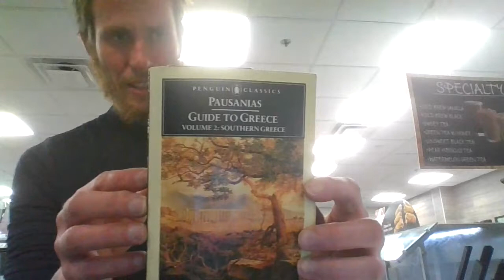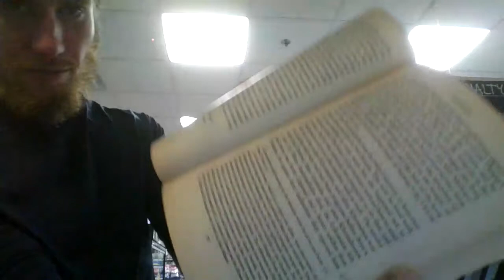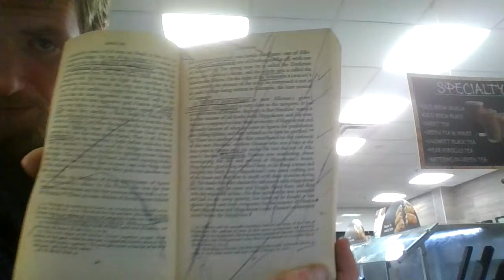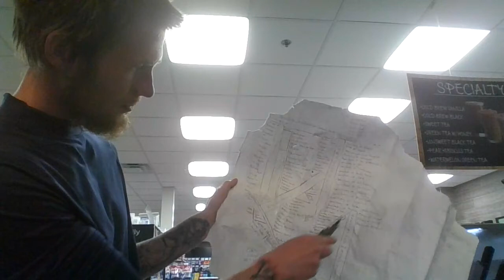pausanias guide to greece